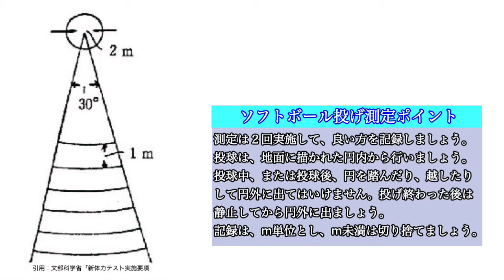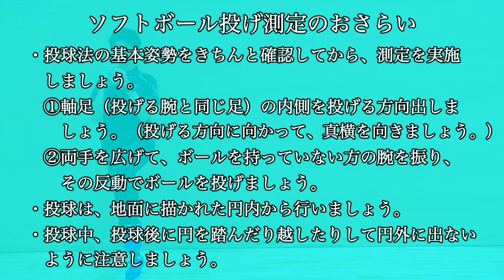【ソフトボール投げ】新体力テスト測定方法動画＃８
とちぎスポーツ医科学センター（TIS）です！
この度、TISは栃木県教育委員会と共に、新体力テストの正しい測定方法の動画を作成しました！
ぜひ、この動画を見て、測定方法をご確認いただき、新体力テストにお役立てください！

その他、体力アップエクササイズ動画などは、
「とちぎっ子 体力雷ジングひろば」のホームページをご覧ください！

このチャンネルでは、パフォーマンス向上にお役立てできるような動画を配信しておりますので、ぜひ、チャンネル登録、高評価をお願いいたします！

【TIS Channel】
★オススメ動画★
AC潜入してみた！（ハンド成男）

栃木県宇都宮市西川田に昨年オープンした「とちぎスポーツ医科学センター（愛称：TIS（ティス））と申します！
栃木県民の皆様や、スポーツをする全てのアスリートの皆様のパフォーマンス向上にお役立てできるような動画を更新していく予定です！

【とちぎスポーツ医科学センター（TIS）】
◆ホームページ